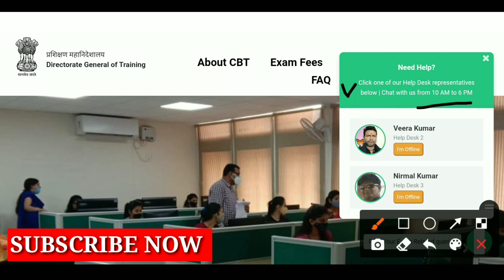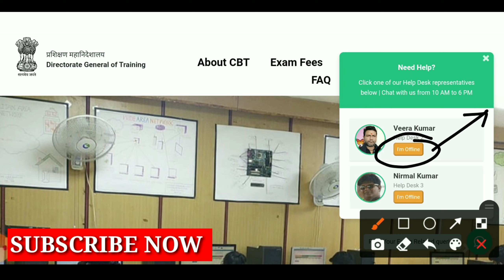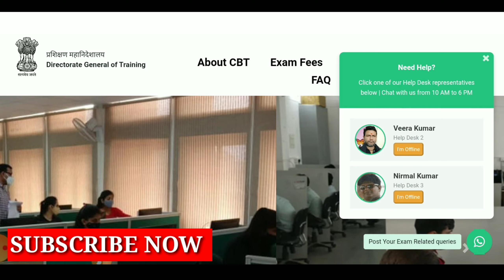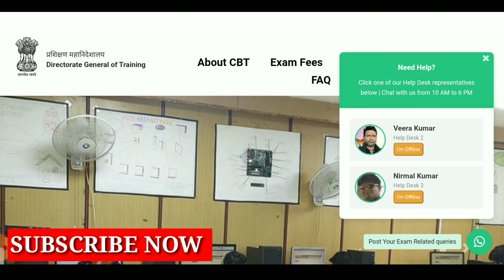Nimi Whatsapp Help Line Number 2021/DGT NIMI Watsapp Help Desk/Nimi ka Watsapp Number kya hai/Nimi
Nimi Help Desk on Watsapp/Nimi Watsapp Helpline Number kese Pta kare/Dgt Watsapp number se kya kya jaankari le sakte hai/watsapp Number of DGT

 Nimmi helpdesk WhatsApp number kya hai
 Digital Ne helpdesk WhatsApp number kya Jari Kiya Hai
 WhatsApp number per Ham kis kis type ke message kar sakte hain
 Digital Ne WhatsApp helpdesk launch kar diya hai
 डीजीटी ने किया व्हाट्सएप हेल्प डेस्क जारी
 निम्मी का व्हाट्सएप हेल्पलाइन नंबर क्या है
 निम्मी का व्हाट्सएप हेल्पलाइन नंबर कैसे निकाले
 निम्मी के व्हाट्सएप हेल्पलाइन नंबर पर हम कौन-कौन सी जानकारी प्राप्त कर सकते हैं
 निमिका व्हाट्सएप हेल्पलाइन नंबर क्या है और कहां से मिलेगा
 निमी पेटर्न का डीजीटी ने व्हाट्सएप हेल्पलाइन नंबर क्यों जारी किया है
 निमी पेटर्न के डीजीटी ने व्हाट्सएप हेल्पलाइन नंबर पर कौन-कौन संपर्क कर सकता है
 व्हाट्सएप हेल्पलाइन नंबर लॉन्च बाय निमी

 Nimmi important WhatsApp number help desk
 Nimmi ka WhatsApp number Kaise nikalenge Nimmi ka WhatsApp number kya hai
 Nimmi ke WhatsApp number mein Ham exam regarding queries poochh sakte hain
 Nimmi WhatsApp helpdesk launch
 Nimmi WhatsApp number
 Official update by Official update by Digital launch Ni me WhatsApp number help desk 2021